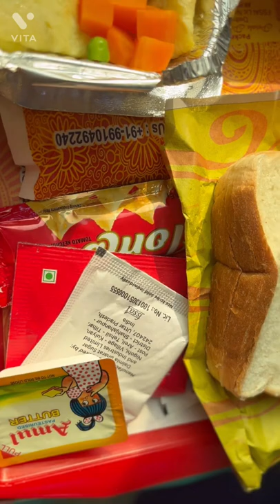Darjeeling vlog Part-1| Full Train Journey| Raipur to New Jalpaiguri via Howrah Sealdah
How to go to Darjeeling from Raipur Chhattisgarh has been mentioned in my vlog
Train journey from Raipur to Howrah with food in Duronto express
Next journey from Sealdah to New Jalpaiguri by Padatik express